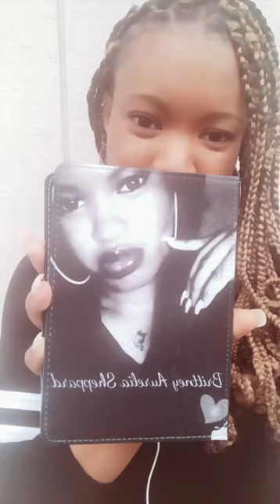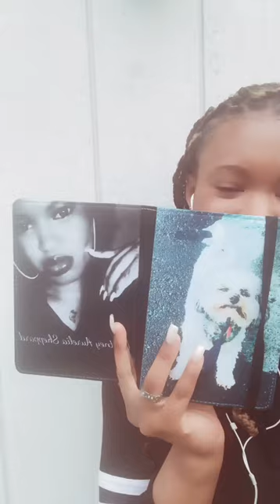My Personalized Caseable!!